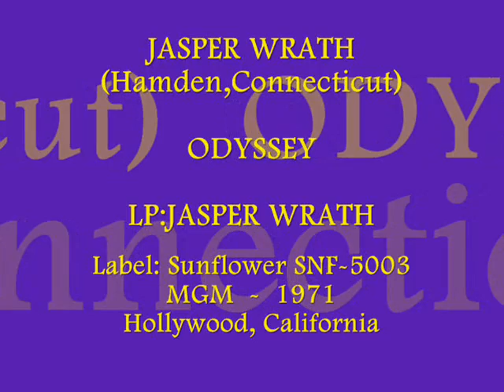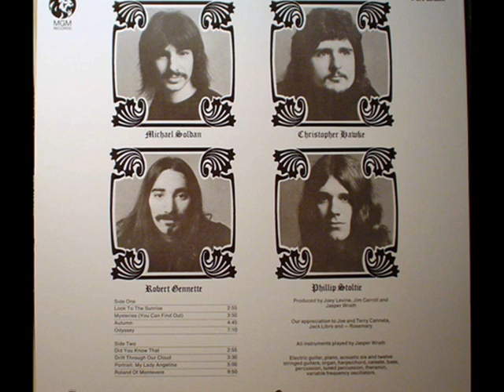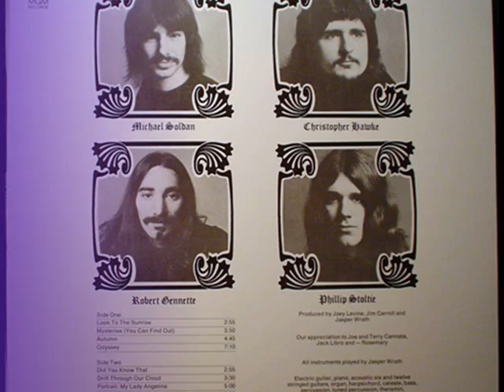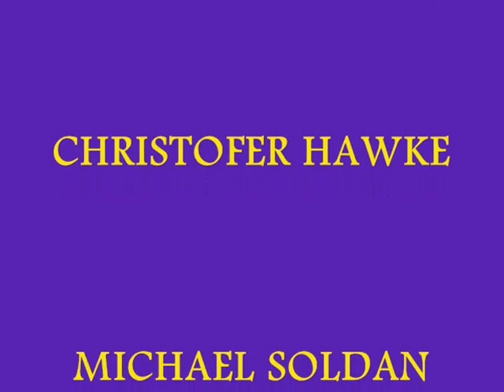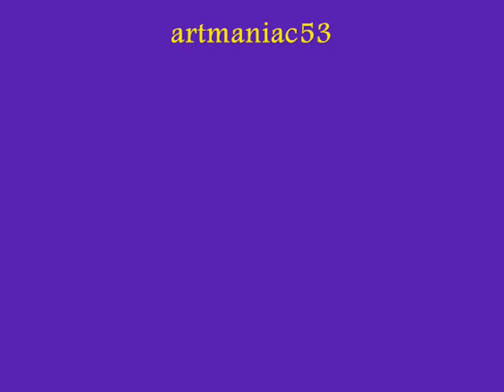Jasper Wrath - Odyssey - 1971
Jasper Wrath was a hippie-rock band from Hamden Connecticut.
Their album (only one LP and three 45s) is in soft-psych-rock vain and it is very enjoyable.
The finest moments are in ''Odyssey'' and ''Portrait:My Lady Angelina''
I'll upload after this the second one.
Thanks for visiting this channel.
Enjoy this incredible song!